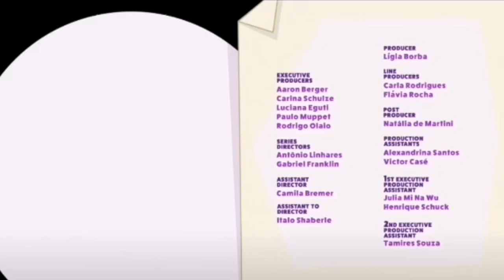ba da bean|creditos finais|kung fu wa estreia exclusiva|feed Brasil